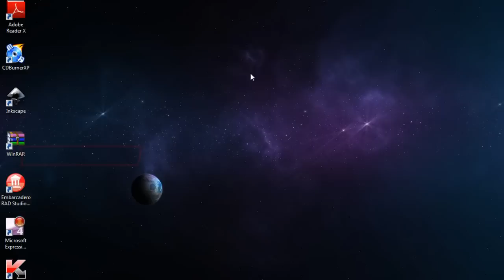Kako ubrzati podizanje sistema (Windows 7)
*** U komentar ovog video klipa (ili meni u indox) pisite koje bi ste zeleli tutorijale da napravim ***